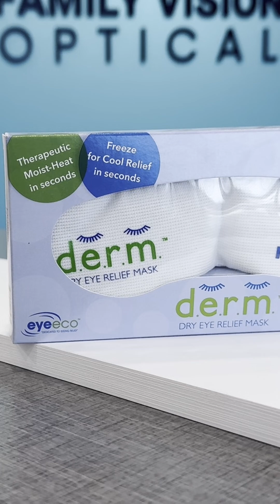Why Dry Eyes Might Be Ruining Your Sight! 😳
Are your eyes constantly burning, red, or you have to blink to get things clear again? Do you feel like you need artificial tears just to get through the day? You could be suffering from chronic dry eye—and it is silently causing irreversible damage to your eyes.

In this video, we break down:
✅ What chronic dry eye REALLY is
✅ How your tear film protects your vision
✅ Signs your cornea may already be at risk
✅ Why blinking matters more than you think
✅ Proven treatments: from home remedies to advanced therapies

Don't wait until it's too late—unstable tear film can lead to irreversible corneal damage and long-term vision problems.

👁️ Get informed. Get evaluated. Protect your sight.

My goal is to enhance your overall quality of life by improving and preserving your current level of vision, preventing blindness and promoting your best eyehealth 👀.

Family Vision Optical
11145 68th Ave
Suite C